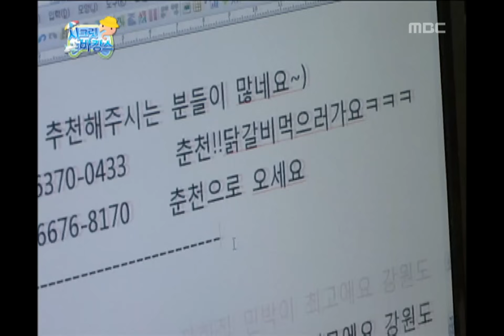Infinite Challenge, Secret vacation(2), #10, 시크릿 바캉스(2) 20100724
방송시간  SAT 18:30~

홍철, 라디오 중계차 사전 예약.깜짝 이벤트 생방송